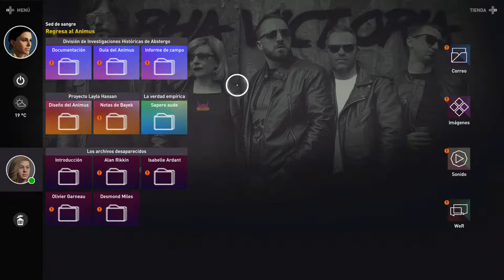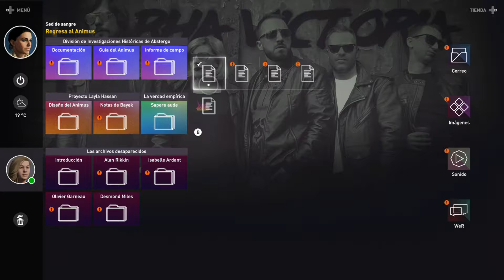ASSASSINS CREED ORIGINS CAPITULO 5 ABSTERGO (GAMEPLAY EN ESPAÑOL)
Somos testigos del primer FLASHBACK al presente, con una serie de informes sobre la historia de la hermandad, no os lo perdais.
We are witnesses of the first FLASHBACK to the present, with a series of reports on the history of the brotherhood, do not miss it.